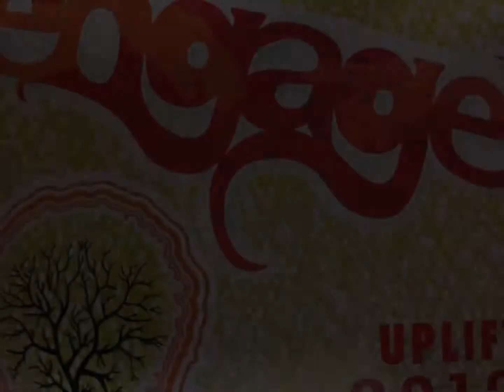uplift 2012 YouTube